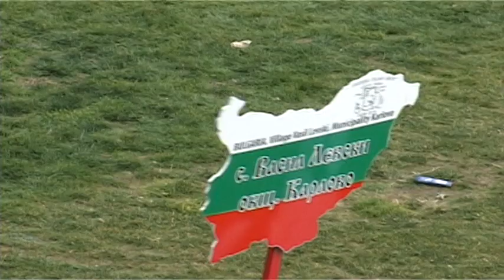"Симитлия'фест" 2023 г. - Старци от с. Васил Левски, общ. Калово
"Симитлия - древната земя на кукерите" - фестивал за маскарадни игри.